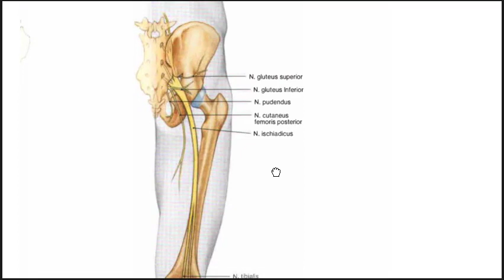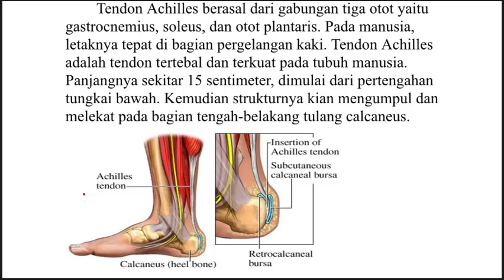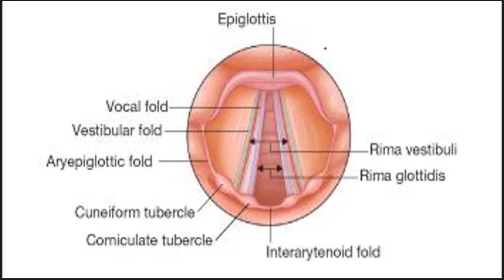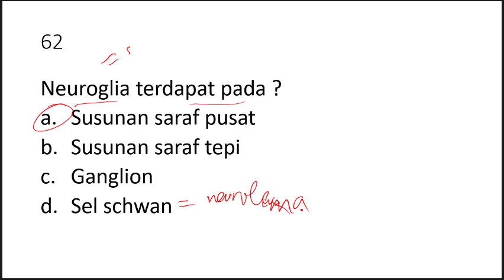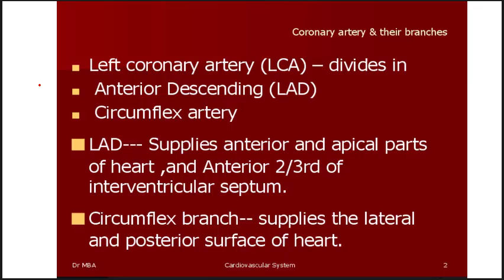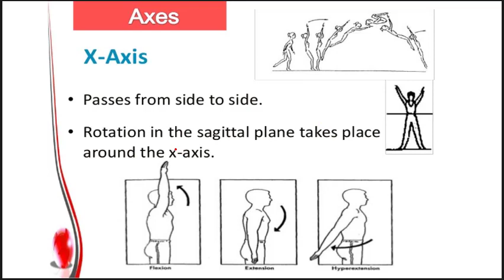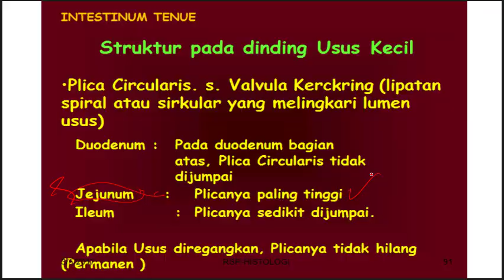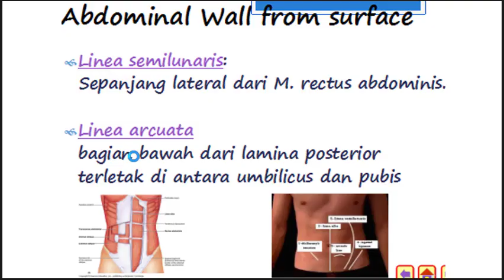Struktur Tubuh Manusia (Anatomi & Histologi Kedokteran)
Anatomi dan Histologi Jilid A untuk soal nomor 1-127: Head, Neck, Thorax, Ekstremitas
Jilid B: Abdomen, Pelvis, Vertebra